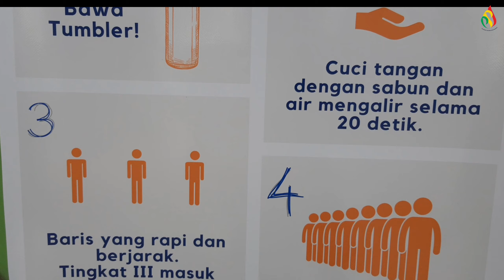Taruna PPI Madiun Makan Siang Bersama Direktur PPI